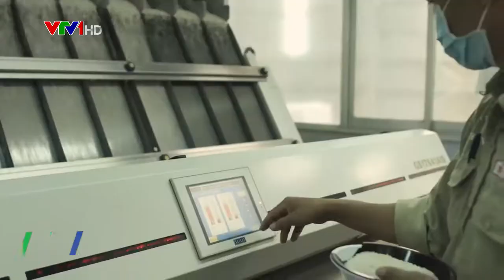Quý 1/2021: Xuất khẩu đồng bằng sông Cửu Long tăng trưởng tích cực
Mặc dù gặp phải nhiều khó khăn, thách thức do đại dịch Covid-19, nhưng kim ngạch xuất khẩu của nhiều tình thành khu vực đồng bằng sông Cửu Long trong quý 1/2021 vẫn ghi nhận đà tăng trưởng khá cao so với cùng kỳ năm 2020...